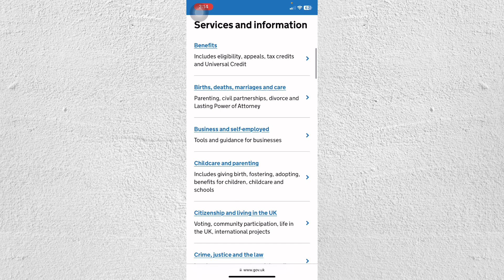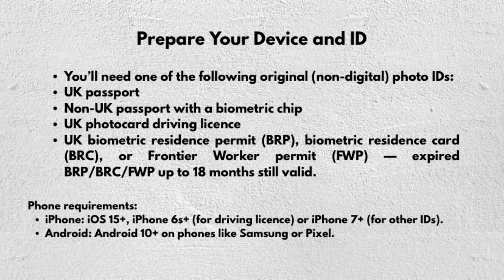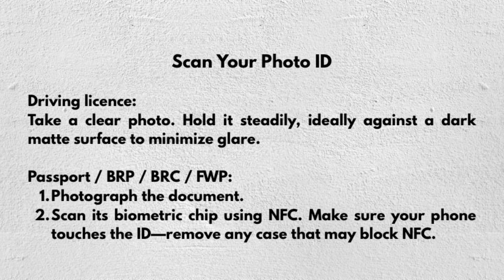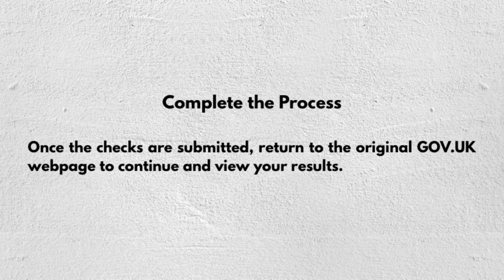How to Use the GOV.UK ID Check App (ONLY WAY)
In this video, you’ll learn exactly how to use the GOV.UK ID Check app to verify your identity for government services in the UK. This method works for passports, driving licences, and other accepted IDs.

✔️ Download the GOV.UK ID Check app from the App Store or Google Play
✔️ Sign in or create your Government Gateway account
✔️ Scan your identity document (passport or driving licence)
✔️ Take a live photo for facial recognition
✔️ Submit your verification and wait for approval

⏱ Timestamps:
0:00 Intro
0:12 Download GOV.UK ID Check app
0:28 Sign in or create Government Gateway account
0:45 Scan your ID document
1:02 Complete face scan and submit

📌 What You’ll Learn:

How to download and set up the GOV.UK ID Check app

How to scan and upload your ID

How the facial recognition step works

How to submit your verification successfully